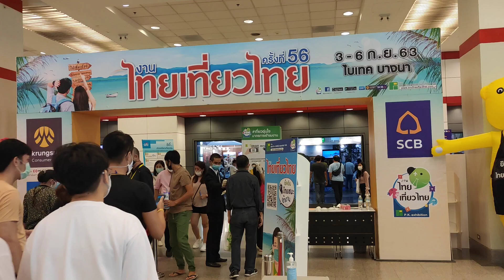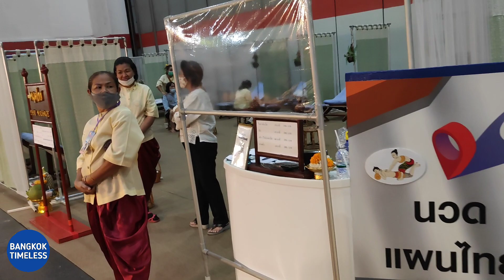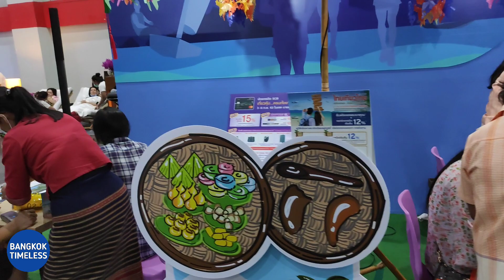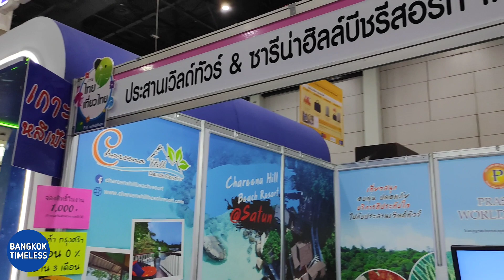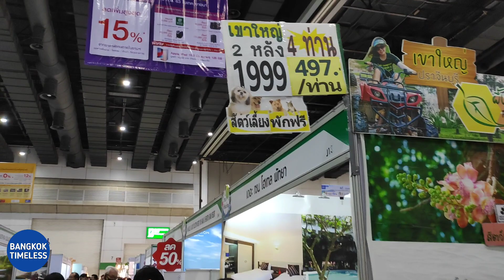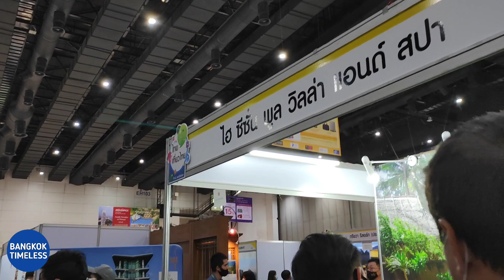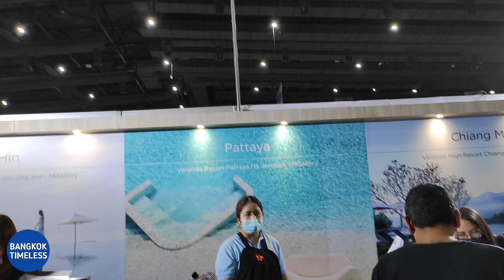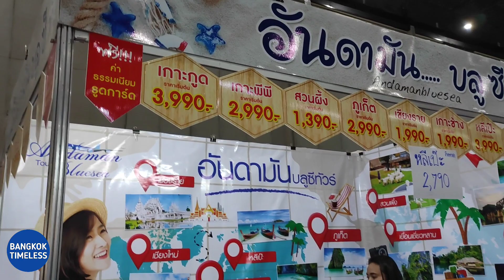งานไทยเที่ยวไทย ครั้งที่ 56 @ไบเทค​บางนา​ l Bangkok​ Timeless​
3-6 กย. 63